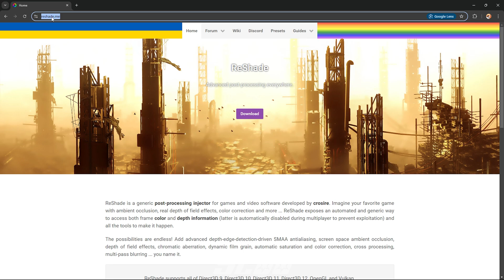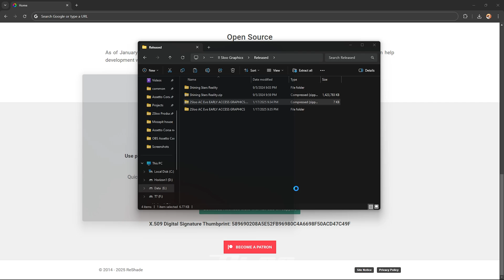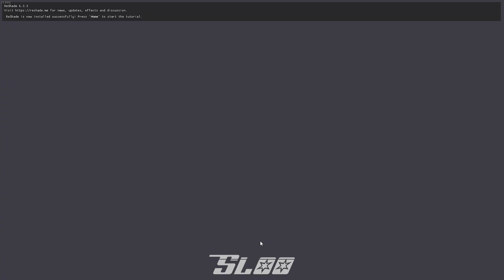Assetto Corsa Evo BEST FREE Early Access Graphics | Tutorial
Chapters:

0:00 -  0:30 - Presentation
0:30 - 1:54 - Graphics Settings
1:54 - 5:10 - Post-Processing
5:10 - 5:21 - Outro

Specs:

Wheel: Moza R5
PC:
RTX 4070
32 gb ram
Intel i7 13th gen
Water cooled